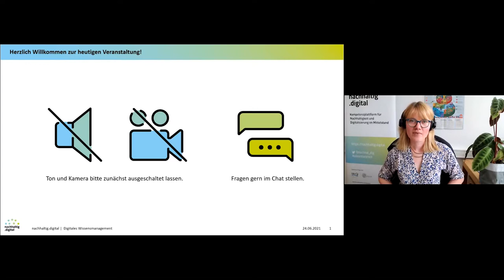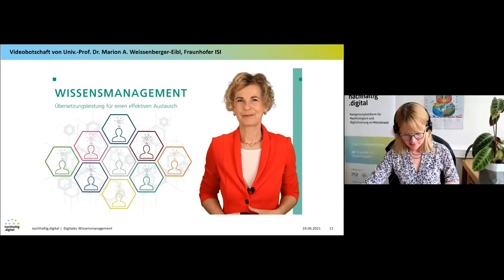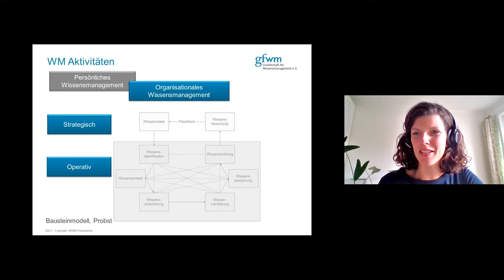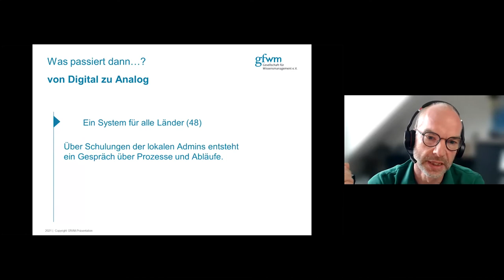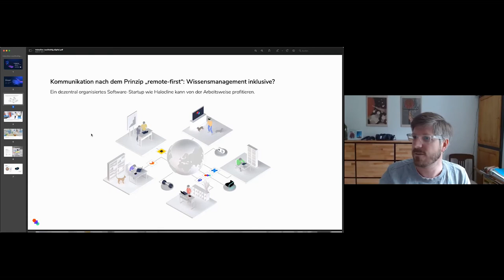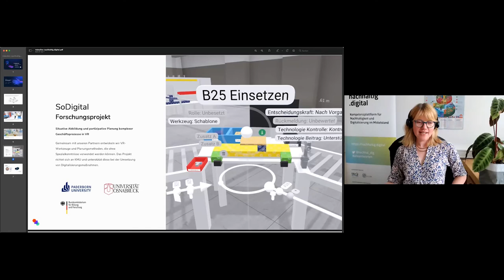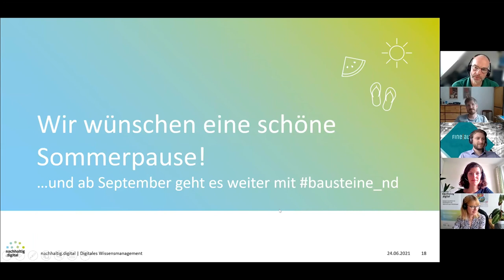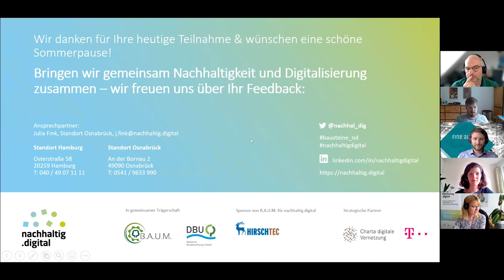Bausteine im Dialog - digitales Wissensmanagement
Wissensmanagement - was verbirgt sich dahinter und warum ist es zentral für zukunftsfähige Organisationen? Wir betrachten, welche Rolle Wissen für nachhaltiges Wirtschaften spielt und wo Digitalisierung Enabler oder auch Hindernis ist. Wie sehen erste Schritte in KMU aus - und welche Rolle spielt dabei der Mensch?

Zeitplan:
8:00 Min - Videobotschaft von Univ.-Prof.'in Dr.'in Marion A. Weissenberger-Eibl (Fraunhofer ISI)

11:00 Min - Franziska Raabe und Oliver Fleischmann (Gesellschaft für Wissensmanagement)

32:00 Min - Dr. Thomas Schüler (Halocline)

42:00 Min - Dr. Christian Hansen (Finealyze)

Ab Minute 46 offene Diskussion

Was sind die nachhaltig.digitalen Bausteine?
Nachhaltigkeit und Digitalisierung sind die beiden treibenden Themen unserer Zeit und können – zusammen gedacht – ökologische, soziale und ökonomische Vorteile für Unternehmen schaffen. Gerade jetzt ist Digitalisierung entscheidend für die Wettbewerbsfähigkeit und muss an Nachhaltigkeitskriterien ausgerichtet werden, um Ihr Unternehmen auf die Zukunft vorzubereiten. Als Zukunftsthemen erscheinen sie oft zu groß für ein einzelnes Unternehmen – dabei gibt es auch (kleine) Ansatzpunkte, mit denen Sie Ihr Unternehmen zukunftsfähig und resilient aufstellen können.

Wie lassen sich digitale Innovationen, Prozesse oder Konzepte für nachhaltiges Wirtschaften einsetzen?

Um den Einstieg für Sie und Ihr Unternehmen so einfach wie möglich zu gestalten, haben wir nachhaltig.digitale Bausteine mit praktischen Ansatzpunkten für kleine und mittlere Unternehmen zusammengestellt, die wir Monat für Monat vorstellen. Die Sammlung der Bausteine umfasst verschiedenste Themen – von digitalen Technologien, wie dem 3D-Druck, bis hin zu Aspekten, wie der digitale Wandel im Unternehmen ressourcensparsam gestaltet werden kann – unter dem Baustein Green IT. Im Netzwerk voneinander lernen und sich gegenseitig (be)stärken! Die Bausteine sollen ein hohes Übertragungspotenzial auf unterschiedlichste Bereiche, Betriebe und Branchen ermöglichen – welches wir in den Praxisbeispielen und der Diskussion mit unserem Netzwerk herausarbeiten wollen.

Alle Bausteine sind so aufgebaut, dass sie einen umfassenden Blick auf die Themen und die Umsetzung geben. Zusätzlich liefern wir Fakten, die zukünftige Marktpotenziale aufzeigen. Jeder Baustein ist mit anderen Bausteinen kombinierbar und andockfähig, so dass Sie die Lösungsansätze individuell auf Ihr Unternehmen zuschneiden können.